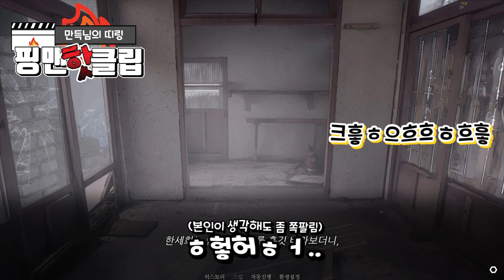공포게임 전문 스트리머 (?)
편집:물콩